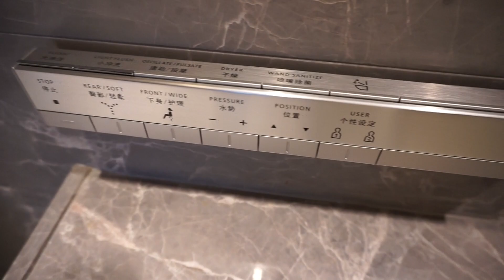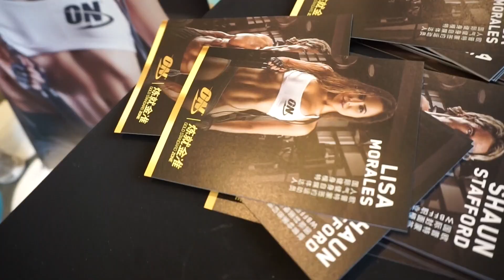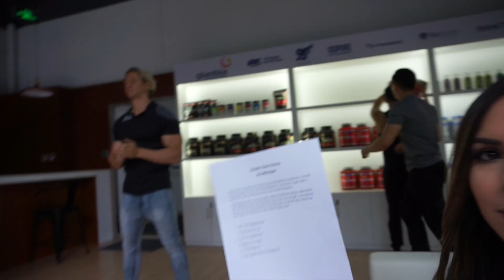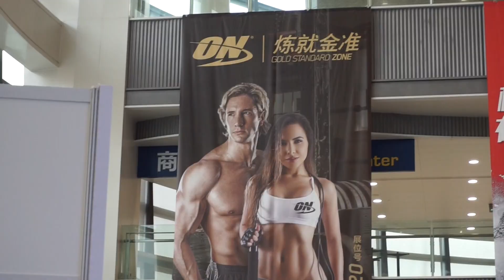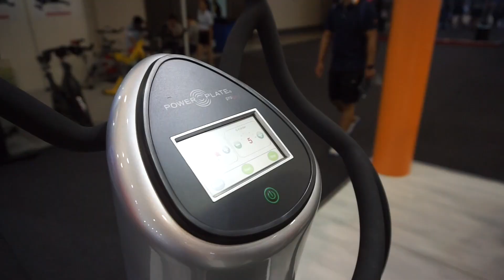CHINA TRAVEL VLOG | WORK & PLAY!